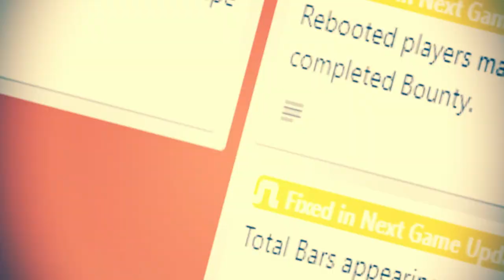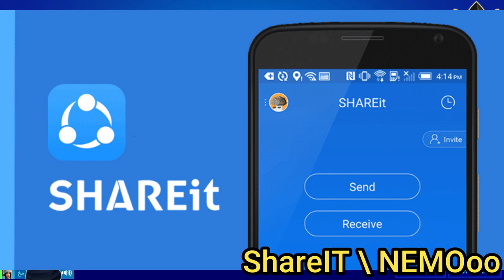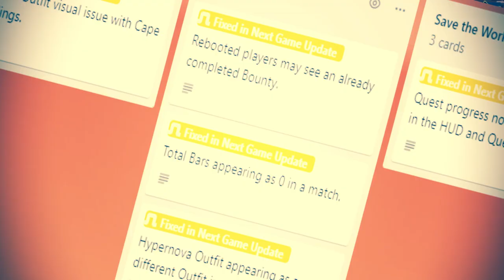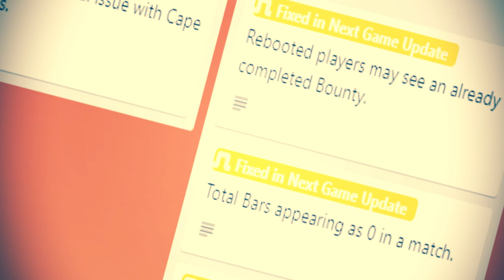فورت نايت | جوائز المجانية التحديث القادم | سكن theGrefg الجديد | تحديات السكن المخفي | Fortnite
علامات لا تهمك:
فورت نايت شرح تحديات الاسبوع الخامس سيزون 5 شابتر 2
فورت نايت شرح تحديات سيزون 5
فورت نايت شرح_تحديات سيزون 5 شابتر 2
فورت نايت اماكن الاقزام سيزون 5 شابتر 2
فورت نايت اماكن اقزام تحديات سيزون 5 شابتر 2
فورت نايت اعثر على الاقزام في متنزه السعادة
فورت نايت اعثر على العملة الزرقاء ( تحديات الاسبوع الخامس )
فورت نايت اجمع الاقزام من كعكة الحصن و شجيرات هولي
فورت نايت جميع اماكن الاقزام تحديات
فورت نايت الحق الضرر اثناء الربض تحديات سيزون 5 شابتر 2 (الاسبوع الخامس)
فورت نايت فتش صناديق  او صناديق الذخيرة
فورت نايت صناديق_الذخيرة الاسبوع الخامس
فورت نايت ادقن الاقزام تحديات الاسبوع الخامس سيزون 5 شابتر 2
فورت نايت ادفن الاقزام في منتزه السعادة  او المجمع التجاري
فورت نايت تحديات سقوط الثلج سيزون 5 شابتر 2
فورت نايت فتح سكن المجاني كرسمس سيزون 5 شابتر 2